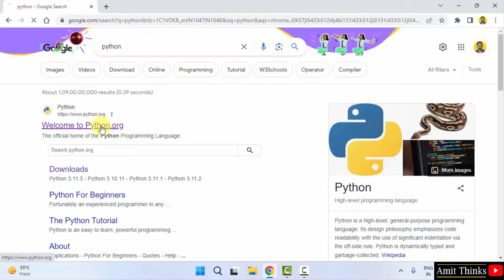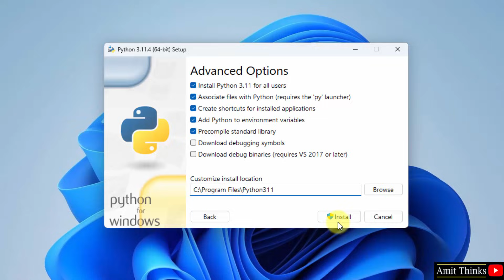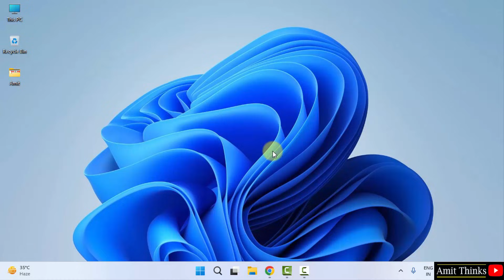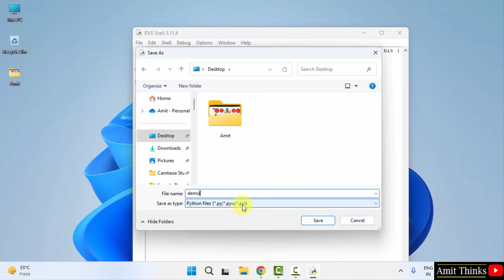How to install Python 3.11.4 on Windows 10 | Amit Thinks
In this video, learn to download and install Python 3.11.4 on Windows 10. We will also set environment variables and verify the installation. With that, we will also run a sample Python code.